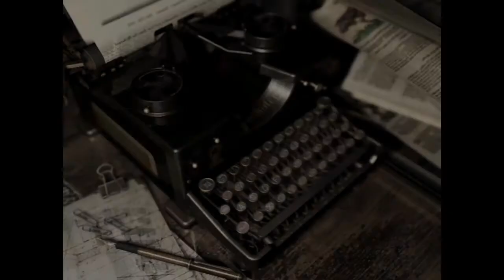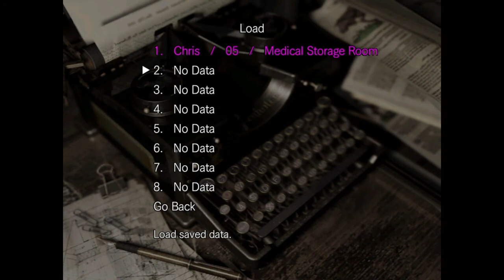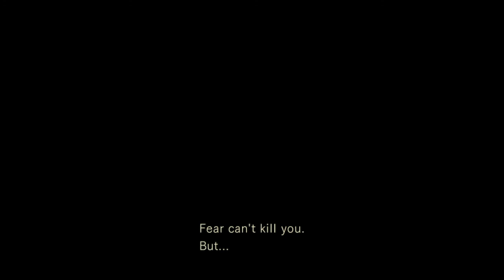Resident Evil (Gameplay Walkthrough part 3)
Howzit going guys!!

Here we are doing a walkthrough on HD Remastered version of Resident Evil 1.So far the Resident Evil series stays on my top 10 list.I hope you guys enjoy this and also don't forget to subscribe en feel free to leave likes and comments as well.Looking forward to hear from you.

Peace 🤘🤘🤘